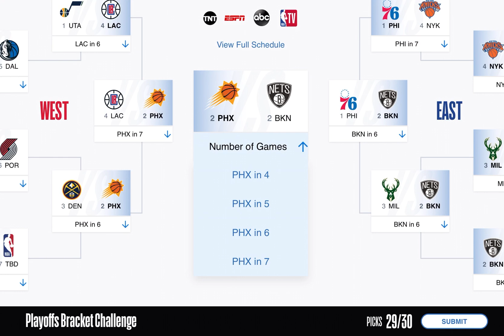NBA PLAYOFFS PREDICTIONS!!!